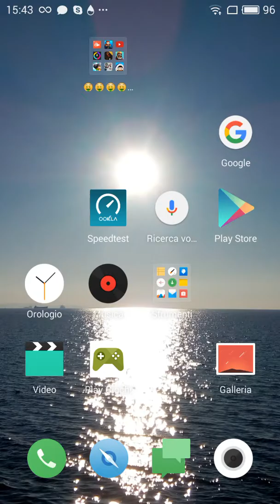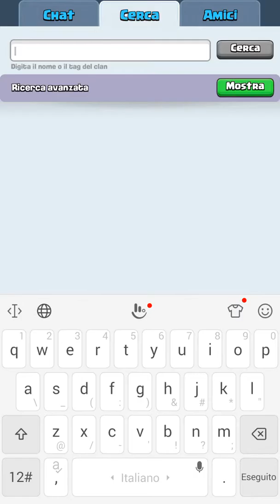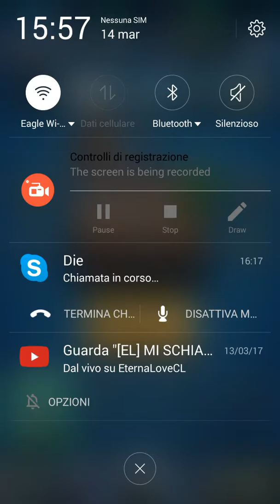VERO TEDESCHEN YA YA YA / clash royale con dieee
Tedesco più clash royale =casinooooooooooo